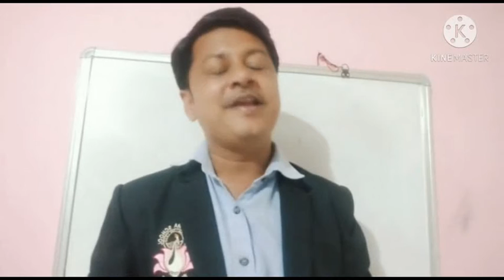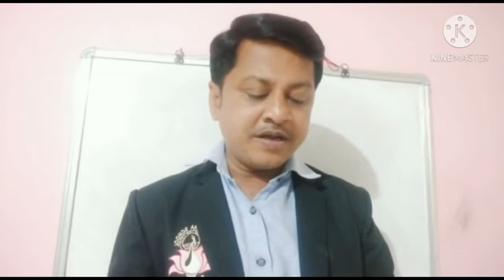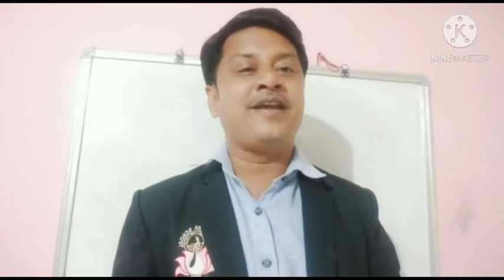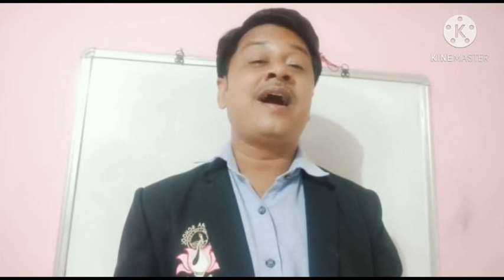7th - Hindi - Poem 5 Basant Geet